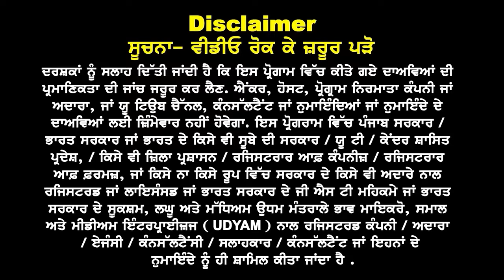Australia Dhamaka I ਆਹ facts ਨਾਲ ਘਰ ਬੈਠੇ ਪਤਾ ਕਰੋ ਵੀਜ਼ਾ ਲੱਗੂ ਜਾ ਨਹੀਂ ? Australia Study Visa Updates 24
Australia Dhamaka
ਆਹ facts ਨਾਲ ਘਰ
 ਬੈਠੇ ਪਤਾ ਕਰੋ ਵੀਜ਼ਾ
ਲੱਗੂ ਜਾ ਨਹੀਂ ?